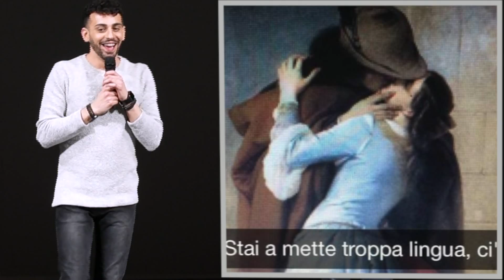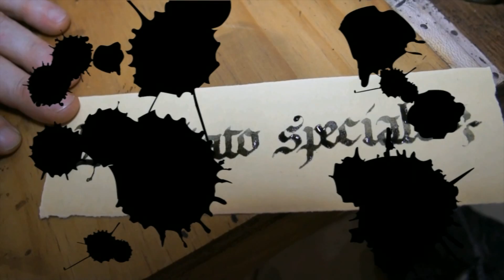Mai 'na gioia - Stefano Guerrera - L'invitato speciale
"Parole in cammino - Il Festival dell'italiano" che si è tenuto a Siena dal 7 al 9 aprile 2017. Massimo Arcangeli ha intervistato il blogger  Stefano Guerrera autore di "Se i quadri potessero parlare" e ci ha raccontato  come è iniziata questa sua avventura verso la notorietà.

Regia televisiva e montaggio Gianni Gadaleto